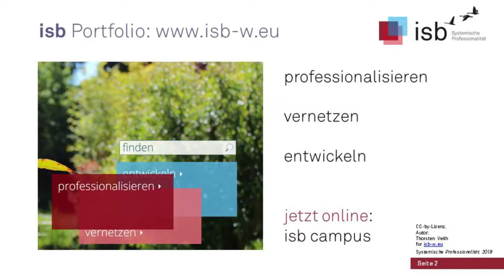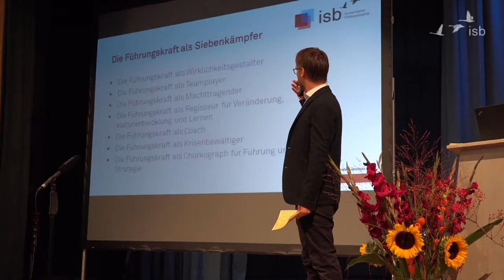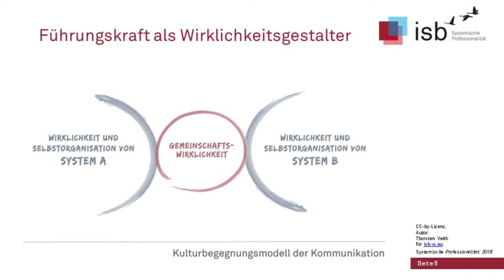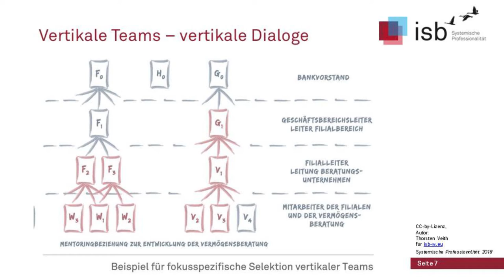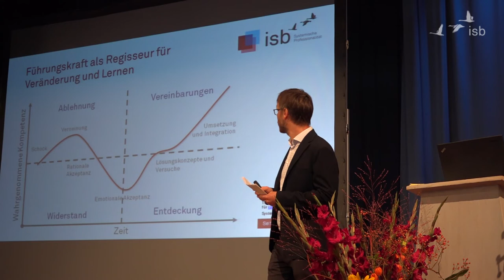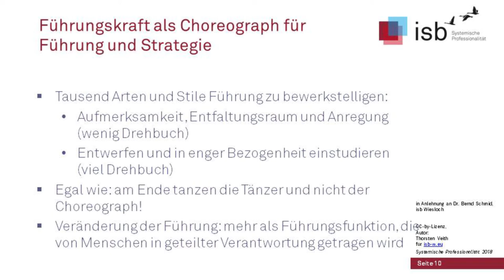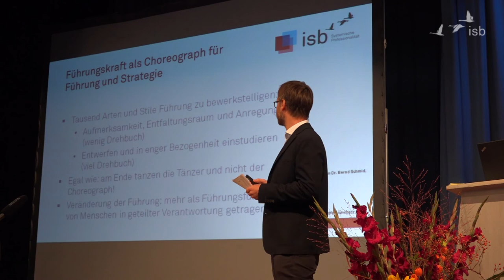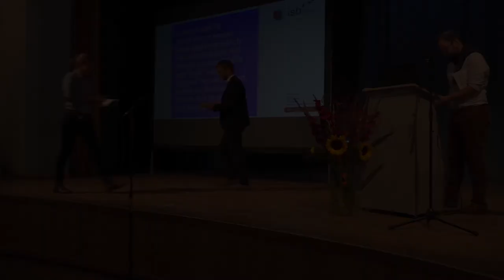Führungskräfte sind Siebenkämpfer; Thorsten Veith; 2018; Hamburg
Thorsten Veith gibt in seinem Impuls beim Symposium isbNord 2018 systemische Perspektiven auf das Thema Führung.
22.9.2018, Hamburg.